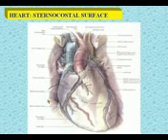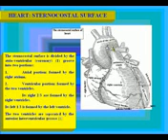36) Thorax د أحمد كمال Sternocostal surface of the heart Azharmedicine com